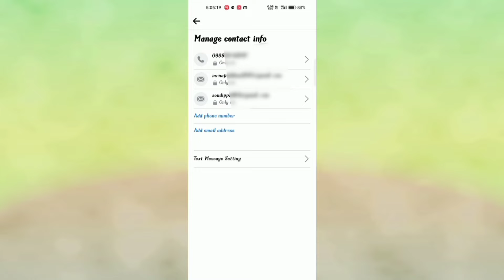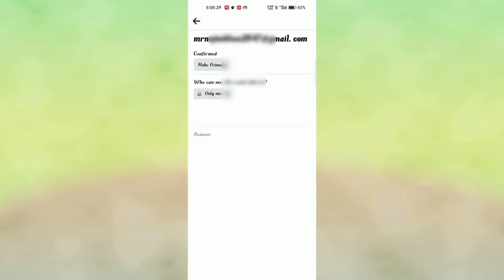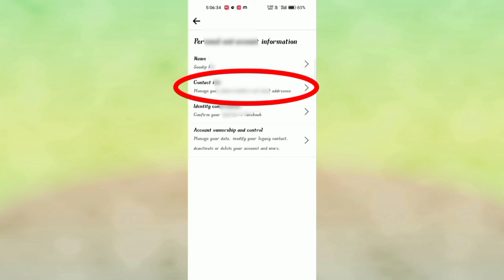How to remove primary email in Facebook 2022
How to remove primary email in Facebook 2022 | How to change Facebook Phone Number And Email Adress | Facebook Primary Gmail Kayse Hatayen | Facebook Primary Gmail Changing Problem